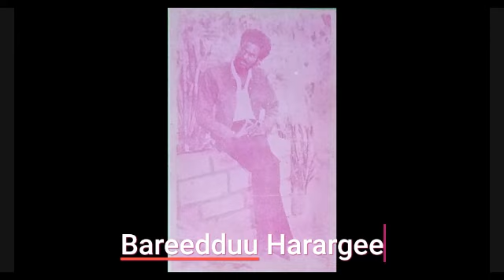Yasin Mohammed (Legendary Oromo artist ) - Bareedduu Harargee